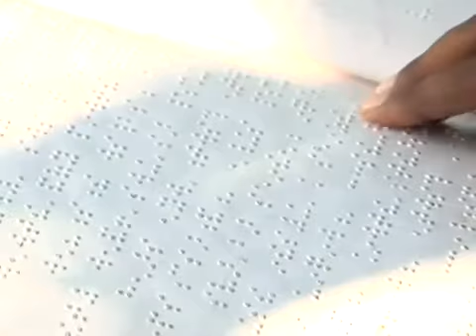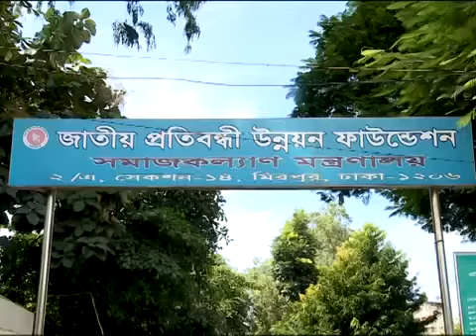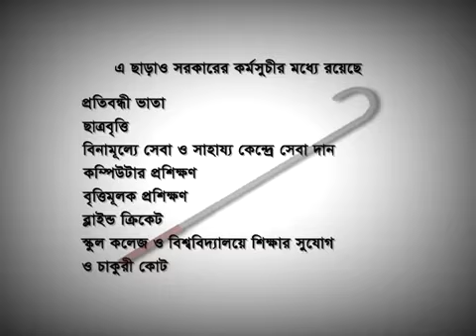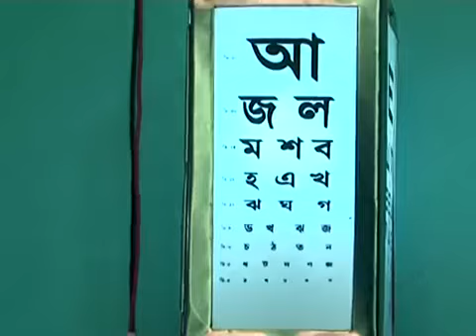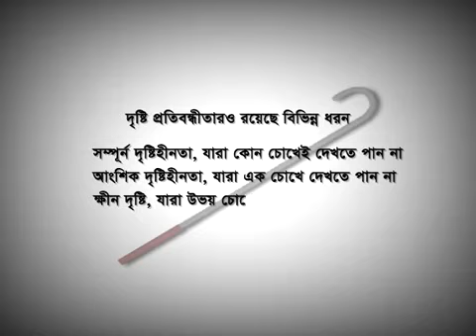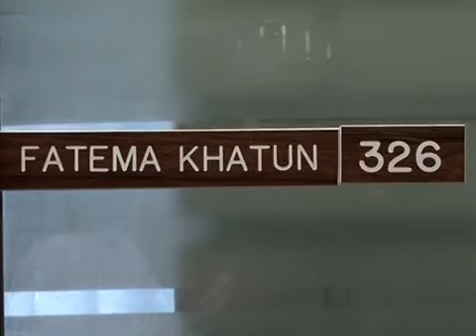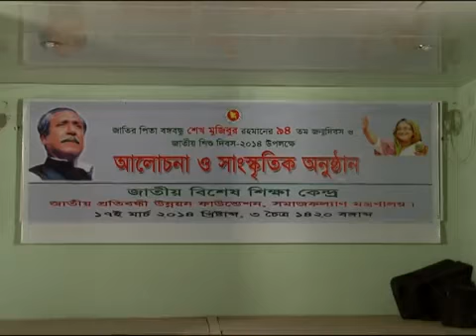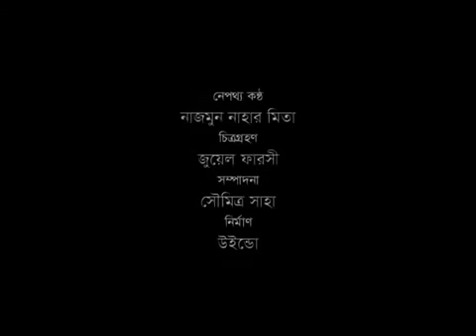তবুও স্বপ্ন দেখি.....